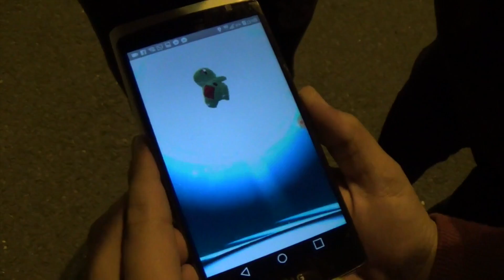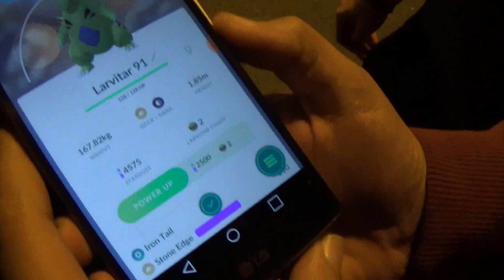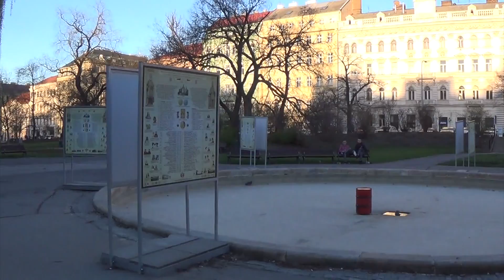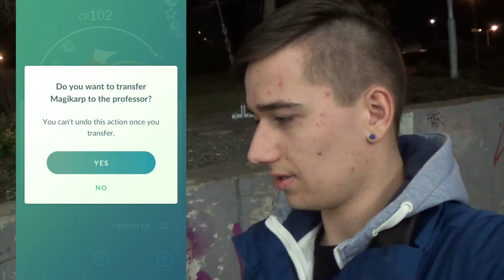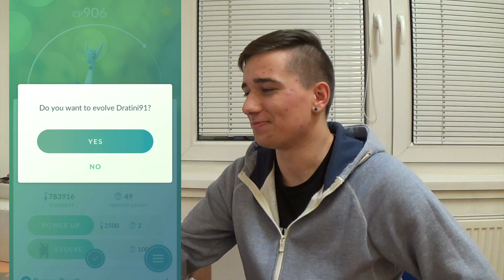Pokemon GO | DRAGONITE EVOLUCE! DALŠÍ EVOLVE ITEM! + přišel brutální balíček! | Jakub Destro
V dnešním díle si projdeme kousek Prahy! Koukneme se na Karlovo náměstí a později rozbalíme skvělý balíček! Také evolvneme Dragonita, úplně poprvé celá evoluce! Dobře se bavte :)!

Stránka plná informací, novinek a věcí ze světa Pokémon GO!

it's different - Pokemon Ü (feat. Broderick Jones)